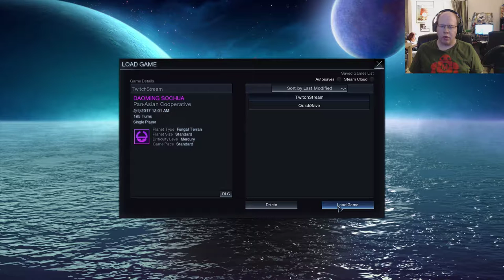Friday Night Gaming: Civilization: Beyond Earth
More future planet fun with Civilization: Beyond Earth! I lose a city to another civ and then I get my revenge!